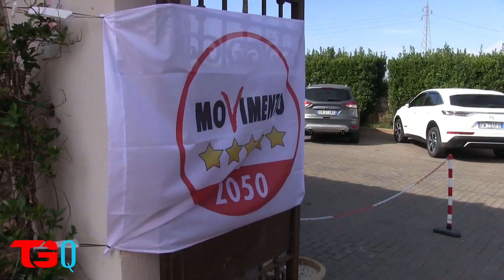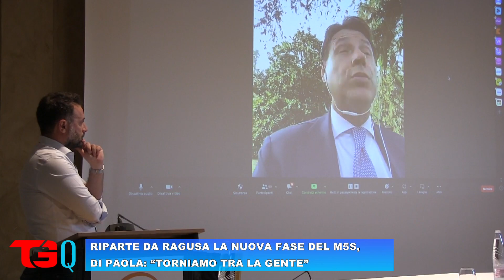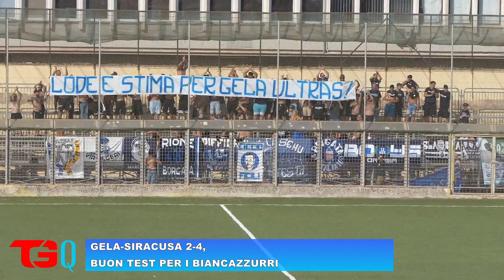TG QUOTIDIANO DEL 4 SETTEMBRE 2023